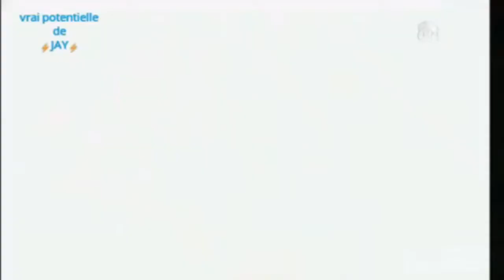Lapin crétin, Ninjago et cars AMV [Lady Mangas]